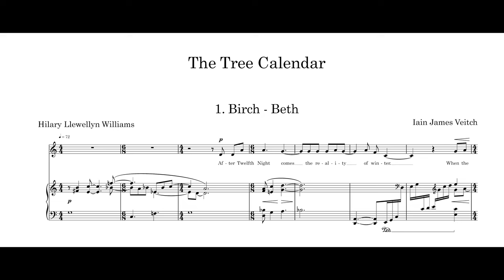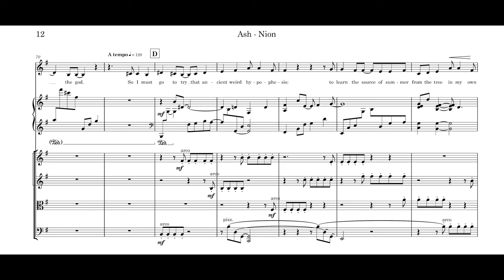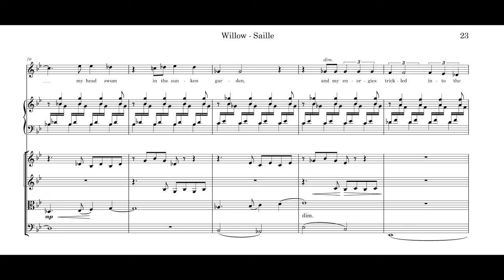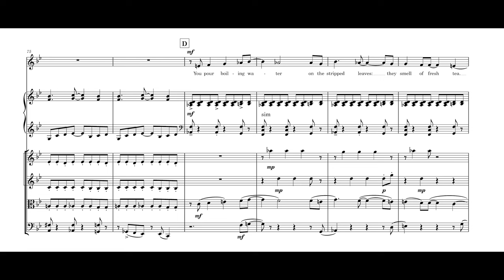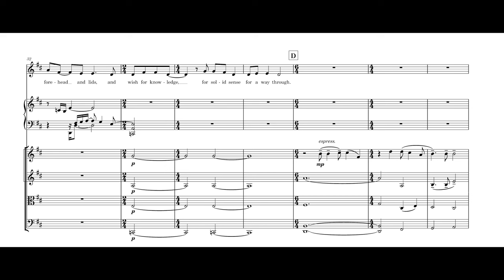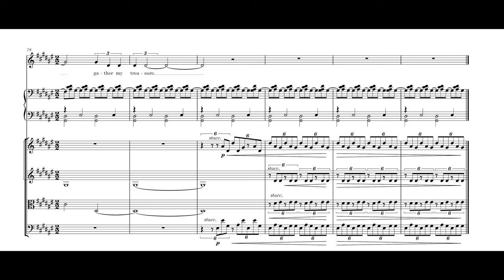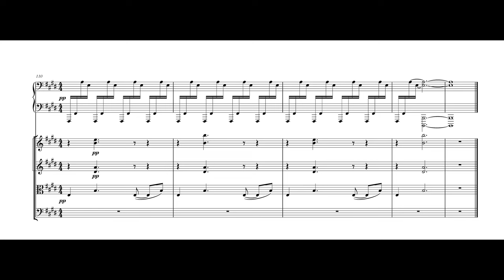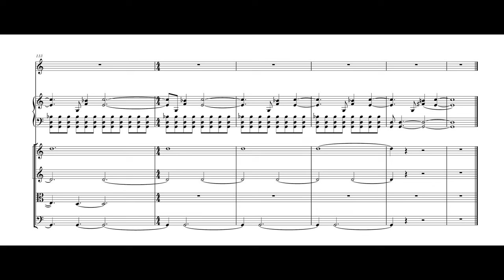IAIN JAMES VEITCH - The Tree Calendar - Complete 2007 recording.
The Tree Calendar is an award winning cycle of 13 poems by Hilary Llewellyn-Williams. It is here set for mezzo soprano, Piano and String Quartet by Iain James Veitch

The movements are:

1. Birch - Beth    December 24 - January 20
2. Rowan - Luis   January 21 - February 17
3. Ash - Nion    February 18 - March 17
4. Alder - Fearn   March 18 - April 14
5. Willow - Saille    April 15 - May 12
6. Hawthorn - Huath    May 13 - June 9
7. Oak - Duir    June 10 - July 7
8. Holly - Tinne    July 8 - August 4
9. Hazel - Coll    August 5 - September 1
10. Bramble/Vine - Muin    September 2 - September 29
11. Ivy - Gort    September 30 - October 27
12. Reed - Ngetal    October 28 - November 24
13. Elder - Ruis    November 25 - December 22

Katherine Allen - Mezzo
Jeremy Morris & Judith Templeman - violins
Namcy Johnson
Jane Oliver - cello
Iain James Veitch - piano
Recorded 2007-8 ish

The Tree Calendar is a cycle of poems based on an ancient Celtic 13-month calendar. There are various versions of the calendar, including an early Welsh one, but here the older Gaelic version known as the Beth-Luis-Nion is used, as it is less complicated and more widely known.

Each 28-day month is named after a tree, which has its particular place in the year due to to symbolic and magical associations. The tree names are also the names of letters in the Gaelic alphabet. In its original form, the Gaelic alphabet had thirteen consonants, and these were given the names of the thirteen calendar trees. This is an example of the widespread ancient belief that trees and language (especially writing) were mystically linked- a link reaffirmed through these poems.

The source for the Beth-Luis-Nion calendar was The White Goddess by Robert Graves. Graves, through a combination of scholarship and creative imagination, connected the trees, and their symbolism, with the seasonal cycles, myth and poetry. He was convinced that he’d stumbled upon a coded key to the mysteries of prehistoric religious belief. Whatever the truth of that, this poet and many others have been stimulated by the images of the Beth-Luis-Nion.

Hilary llewellyn-Williams also writes that ‘These poems are an attempt to explore further possibilities by relating some of these images to my own experience, during the course of a year (1985). As the year drew to close and I completed the last poem, Robert Graves died, thus bringing the whole sequence round to completion.’

In case anyone is wondering what happens to the 365th day in the (solar) year, that extra day (23rd December) has no month. It does have a tree, the Yew, one of the five ‘vowel’ trees, but for reasons of symmetry is left out of the cycle.

(Based on Hilary Llewellyn-Williams’ introduction the the cycle first published in 1987)